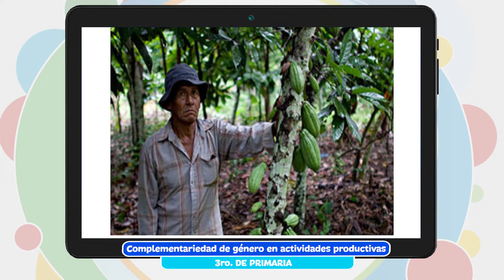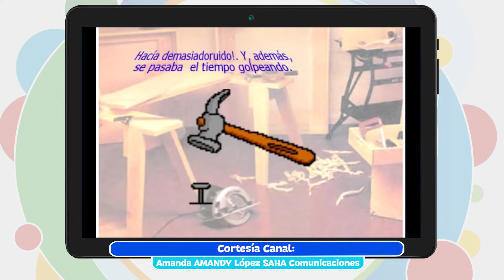Complementariedad de género en actividades productivas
Tema 👩🏫 👉 Valores Espiritualidad y Religiones - “Complementariedad de género en actividades productivas”

Maestr@ 👩 👨 👉 Prof. Henry Zeballos - Pando